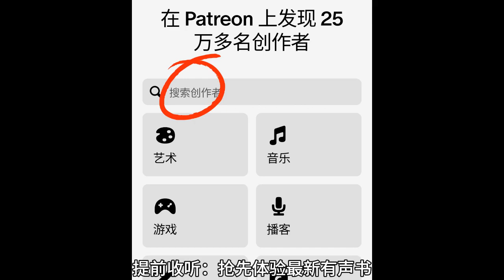《重生千金之大佬归来》第121至150集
女频
《哑舍全合集》玄色系列武侠玄幻小说口碑之作|多人有声剧|动漫
《凤临天下：女商》我和我的老公们HE了！穿越权谋大女主
《千妖百鬼·缥缈》唐朝妖鬼诡事奇谈丨飘渺阁缥缈阁
《顾少，你的小祖宗下凡了|搞笑》丨多人有声剧丨都市幻想穿越豪门
《冷王毒宠医妃》|女雇佣兵穿越成嫡女，撩倒冷酷王爷
《我全家都是穿来的》丨多人有声剧&穿越小说丨爆笑
《嫡长女她又美又飒》丨大女主重生权谋丨穿越虐渣爽文智商在线
《一吻成瘾：总裁撩不起》丨总裁丨豪门丨腹黑总裁的爆笑宠妻虐渣之路
《嫡女重生之风华帝后》丨宫闱丨宅斗丨虐渣丨权谋丨复仇丨
《张震讲故事》全集丨这个真的很吓人，胆小的不建议听
《我當摸金校尉的那些年》盜墓丨懸疑丨恐怖丨有聲書【已完结】
《苟在仙界成大佬》玄幻丨仙侠丨轻松搞笑丨多人小说剧
《三国之曹家逆子》穿越历史丨轻松搞笑丨多人小说剧